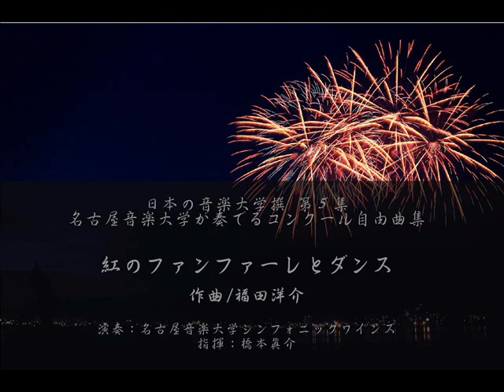【吹奏楽/オリジナル】紅のファンファーレとダンス（福田洋介）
品　番：TWE-399
タイトル：紅のファンファーレとダンス
作　曲：福田洋介
指　揮：橋本眞介
演　奏：名古屋音楽大学シンフォニックウインズ